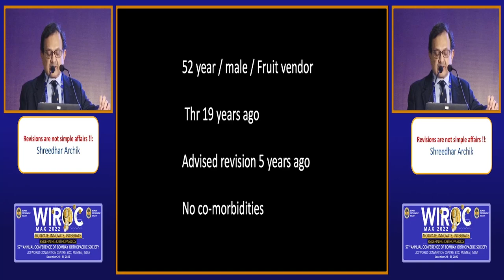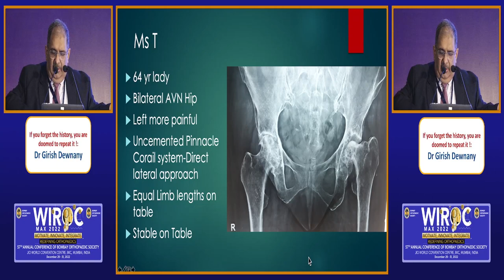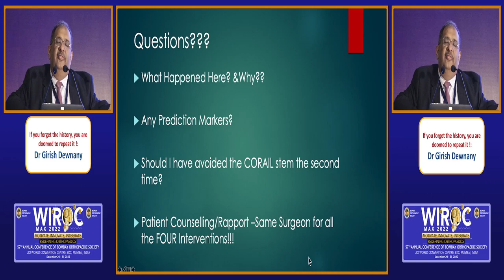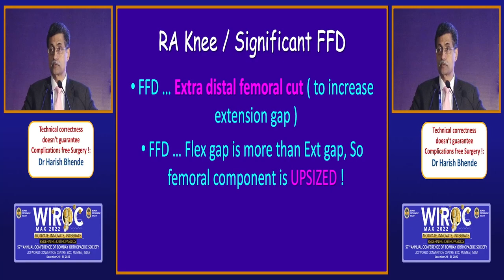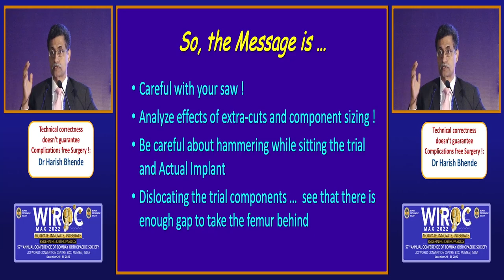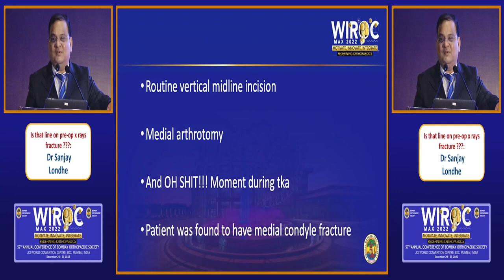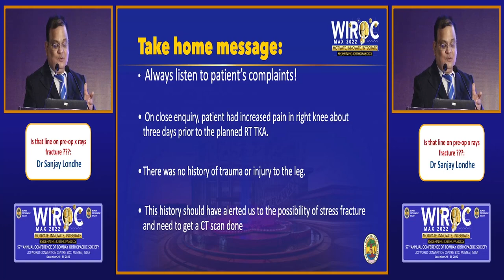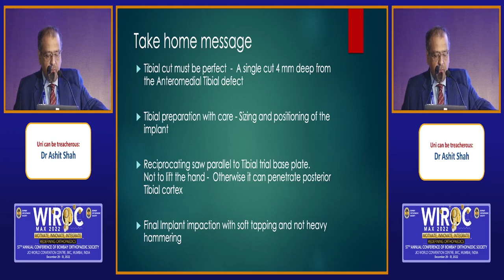WIROC MAX 2022 - OH SHIT!! MOMENTS IN MY ARTHROPLASTY PRACTICE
OH SHIT!! MOMENTS IN MY ARTHROPLASTY PRACTICE
Conveners: Harish Bhende, Sanjay Londhe
Chairperson: Dhanasekara Raja, Aseem Parekh
1. Revisions are not simple affairs !!: Shreedhar Archik
2. If you forget the history, you are doomed to repeat it !: Girish Dewnany
3. Technical correctness doesn’t guarantee Complications free Surgery !: Harish Bhende
4. Life is full of surprises; So is Surgery: Gurava Reddy
5. Is that line on pre-op x rays fracture ???: Sanjay Londhe
6. Uni can be treacherous: Ashit Shah